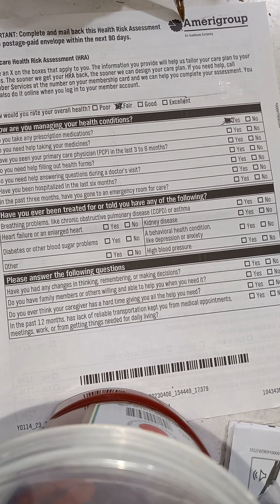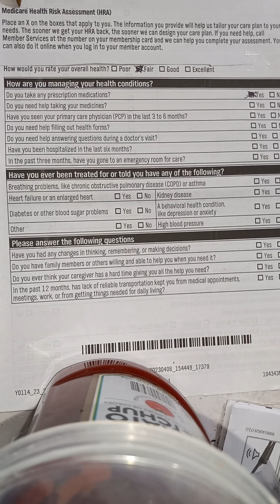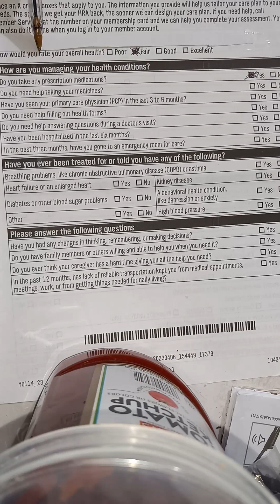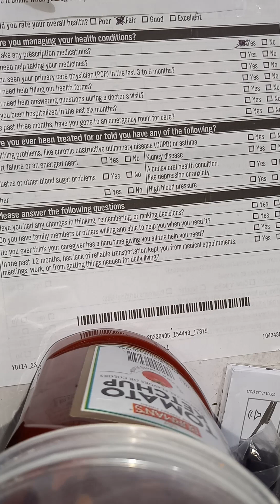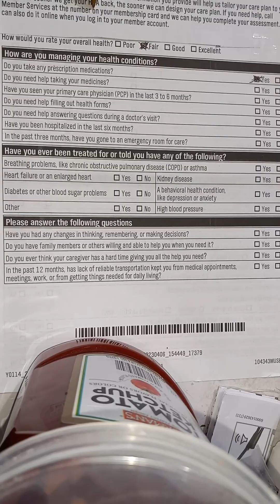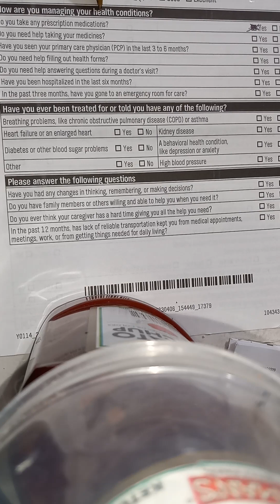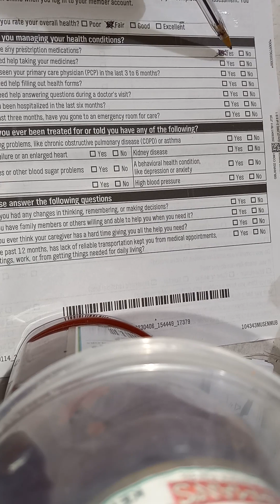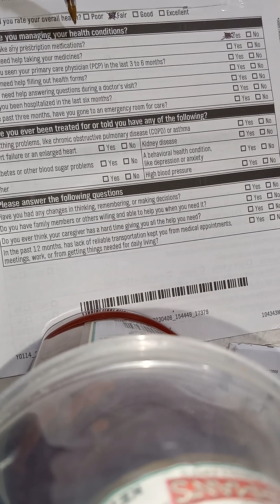如何填写Amerigroup年度健康评估，用预付邮票寄回信封✉️。孟菲斯， 田纳西州， 美国 4/23/2023